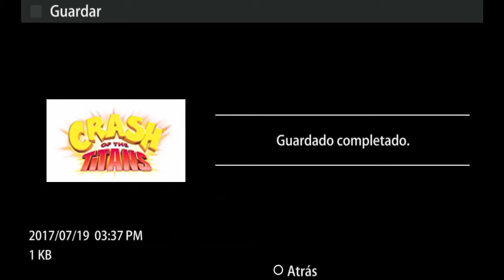Crash Lucha de Titanes (PSP) ep 2: Osojabalí y Tirador